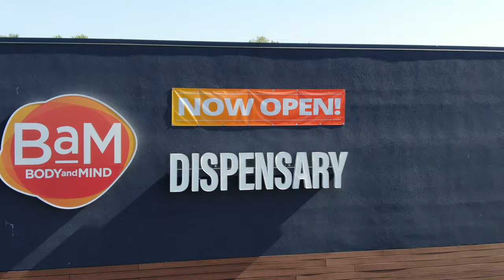OFFICIAL GRAND OPENING OF Body and Mind in Markham IL